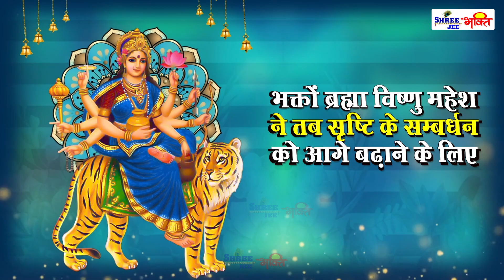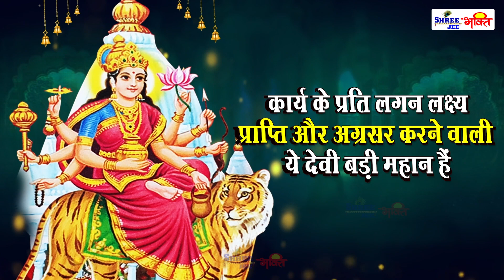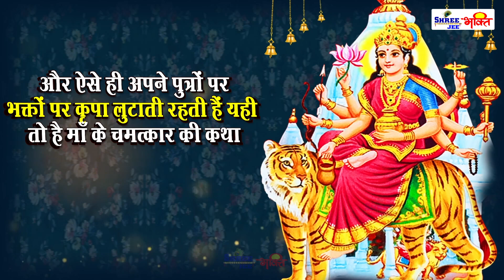2023 चौथा नवरात्रि Special भजन | कूष्माण्डा माता की कथा | 2023 Kushmanda Mata Arti | Navratri Songs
चतुर्थ नवरात्रा - माँ कुष्मांडा की आरती ~ Mata Kushmanda Bhajan | Latest Bhajan | NAVRATRI SPECIAL Bhajans 2023

Singer - Chetna
Music Label - Shree Jee Bhakti